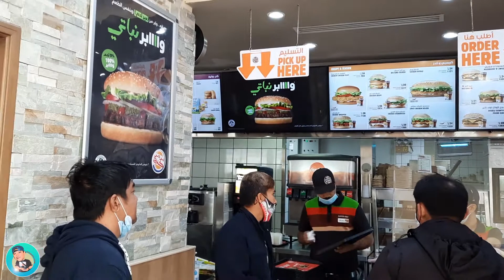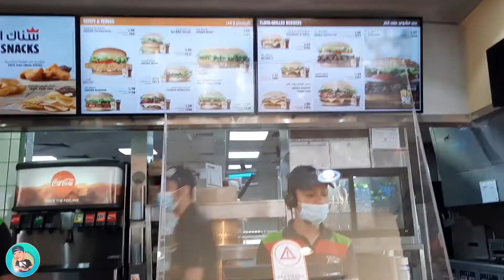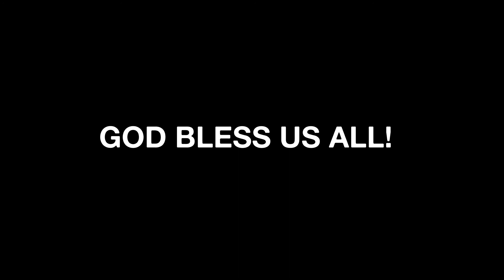BASKETBALL | KAPE SA BURGER KING | GANUN LANG KAMI PAG MAY NANG LIBRE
Breakfast at Burger King pagkatpos ng laro sa umaga on Christmas Day
Al-Reem Outdoor Complex